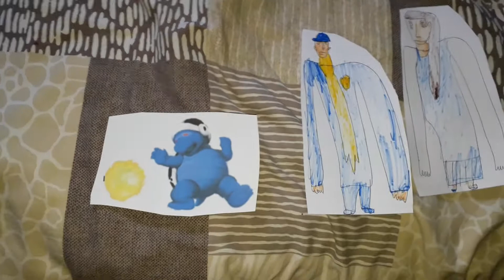Ms Jill Gets Voice Surgery.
Ms Jill Voice is Serena now .Dark Desert Bro called Ms Jill Voice Stupid gets grounded by his Parents.